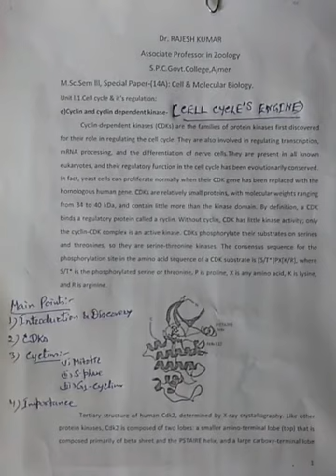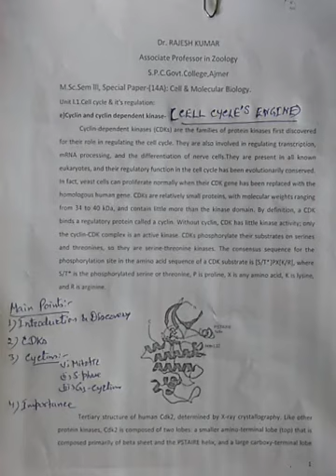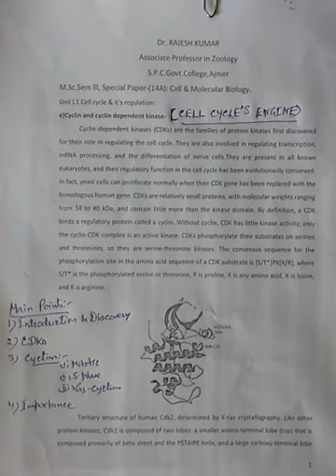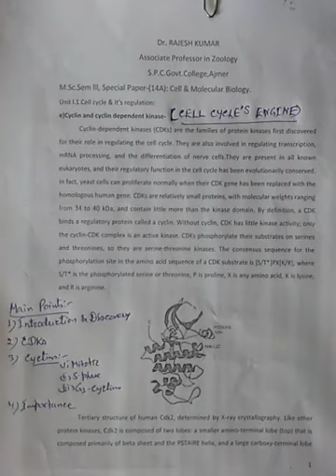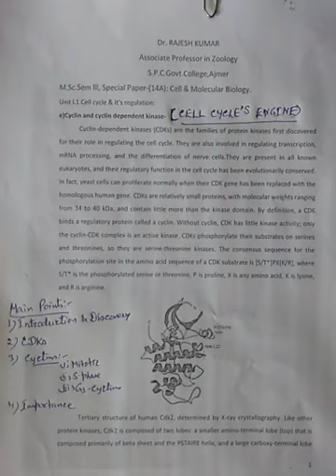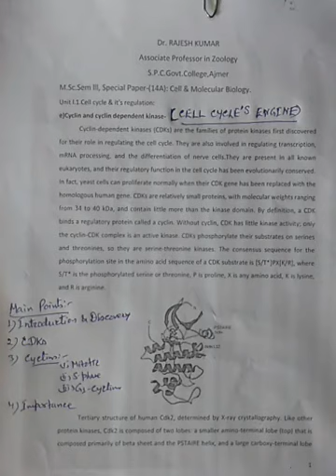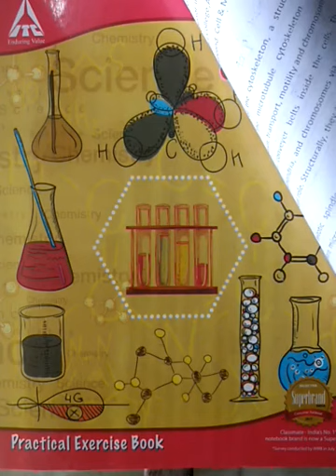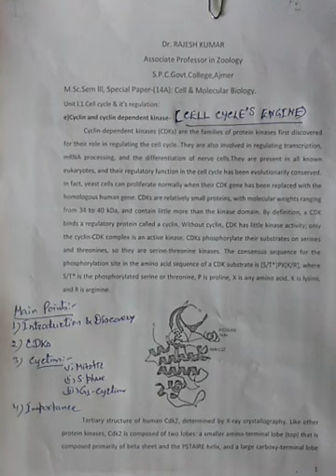Cyclin and cycling dependent kinase by Dr.Rajesh kumar